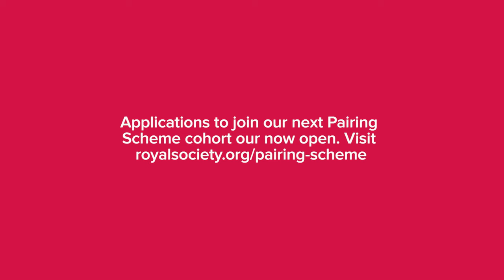The Royal Society Pairing Scheme